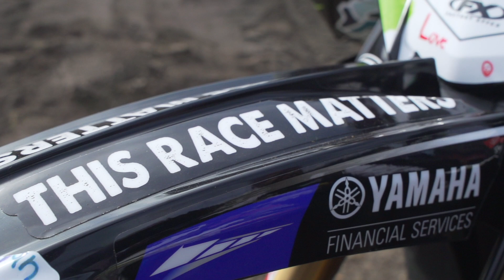Riders Support St. Jude - Tampa - Race Day LIVE 2020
Supercross riders tell why they support St. Jude Children's Research Hospital.

Monster Energy® AMA Supercross, an FIM World Championship, is the most competitive and highest-profile off-road motorcycle racing championship on the planet. Over 17 weeks between January through May and a million-dollar All-Star Race, Supercross attracts some of the largest and most impressive crowds inside the most recognizable and prestigious stadiums in North America to race in front of nearly one million live fans and broadcast to millions more worldwide. The track takes all the exciting obstacles of outdoor riding—jumps, turns, and bumps—amplifies them, and puts them in easy view of spectators.

Founded in America and sanctioned by the American Motorcyclist Association (AMA) in 1974, Supercross is currently co-sanctioned by the Federation Internationale de Motocyclisme (FIM), the official global governing body for motorcycle racing, thus making it a formal World Championship.

Monster Energy Supercross is available on TV via NBC Sports and streaming on Peacock in the US. Monster Energy Supercross is available via Supercross Video Pass outside the US.